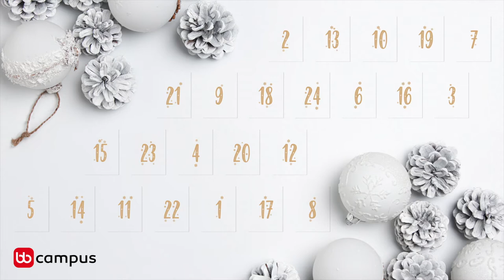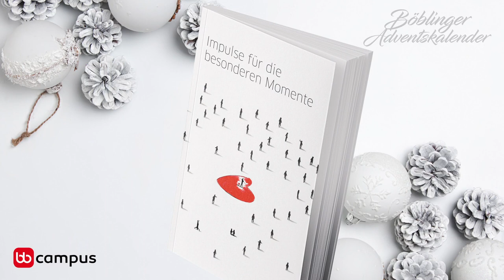Gabriele Caspari, Ärztin, im Talk mit Sonja Kavain, Wirtschaftspsychologin und Sprecherin